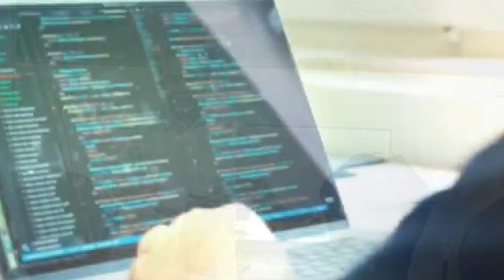BERSAMA BIJAK OPTIMALKAN MEDIA DIGITAL